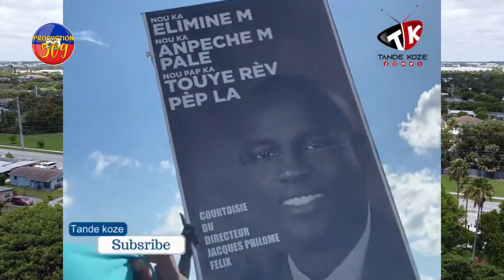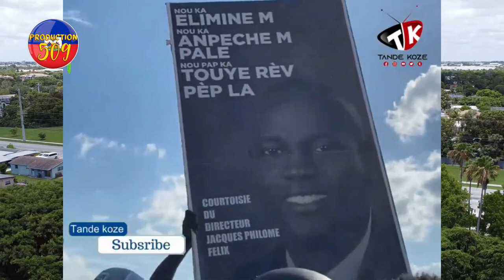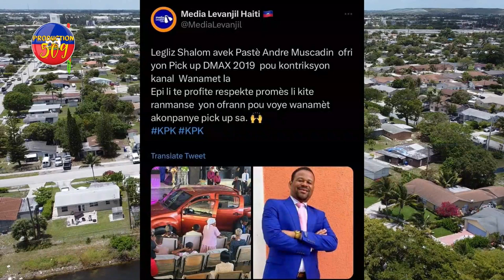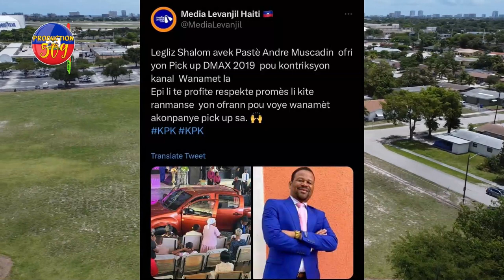DEBLOZAY PETE NAN KANAL LA AYISYEN YO MACHE PRAN DOMINIKEN YO YO GWO MOUN Fè TèT yo pase kÒm